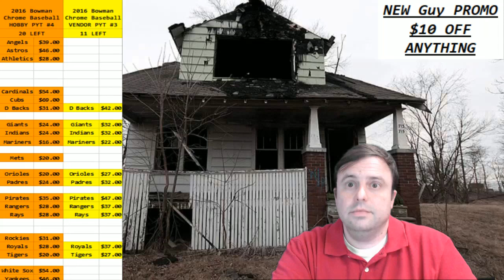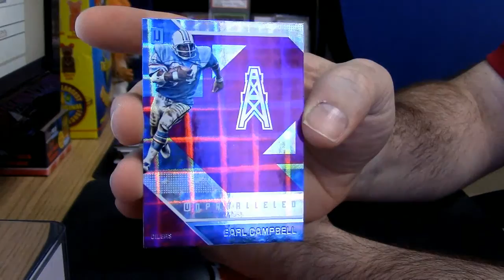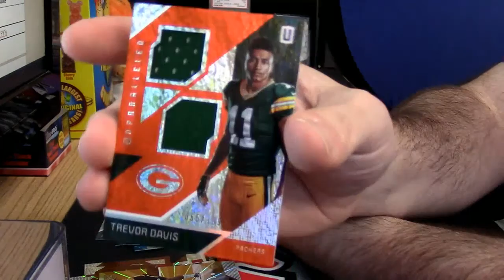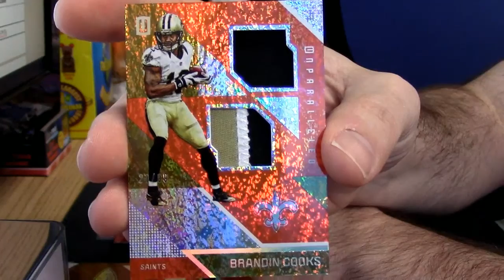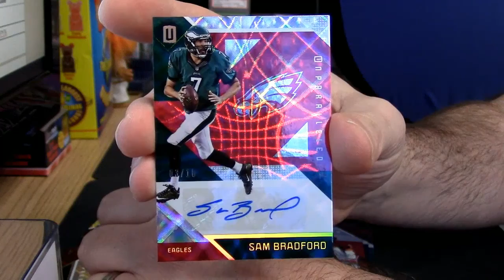2016 Unparalled personal